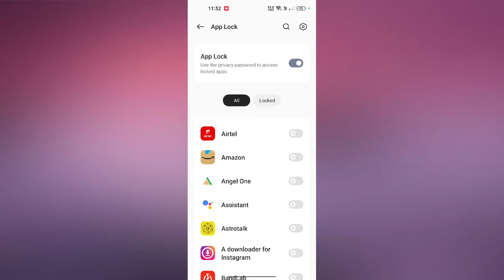OPPO A38 Kisi Bhi App me Lock lagaye | kisi bhi App ko lock kare Useful trick